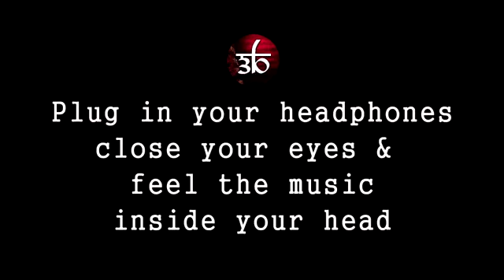3D NEW AUDIO SONGS DARU BADNAM //USE THE EARPHONE OR HEADPHONE $$